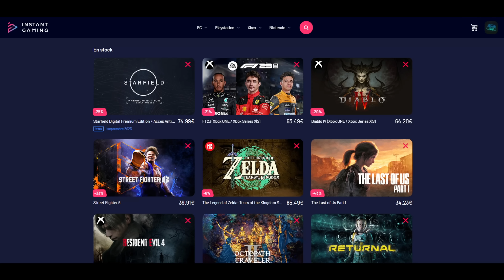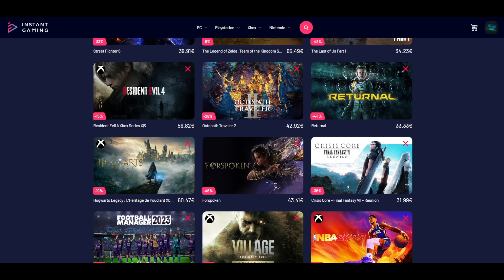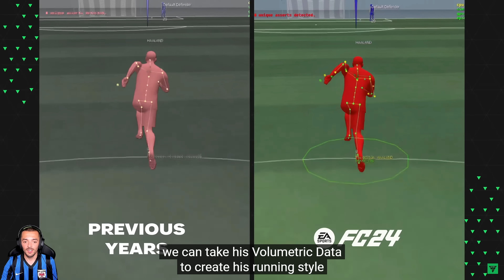EA FC 24 : Je réagis à chaud au trailer de gameplay !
Dans cette vidéo, je réagis à chaud au trailer de Gameplay de EA FC 24 (EA FC) le nouveau jeu de Football de EA SPORTS.

Monsieur Quinton